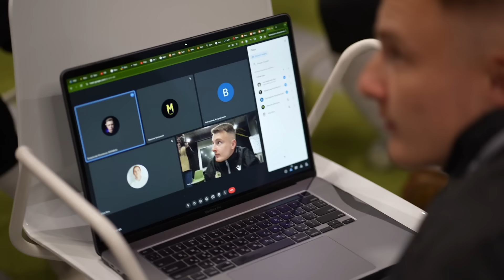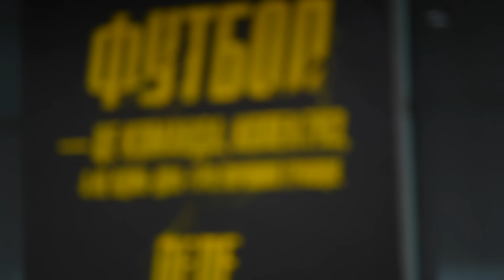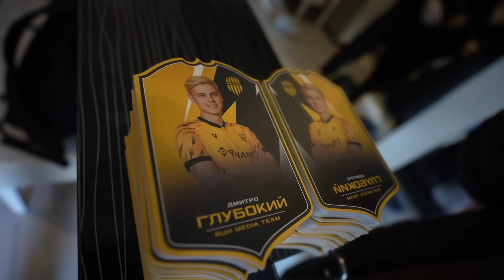🤬 ЖОРСТКА РОЗМОВА! МОРОЗЮК - гравець Ruh Media Team | КОНФЛІКТ з Гаврилівим | ПЕРША ВТРАТА команди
Без сумнівів - НАЙВІДВЕРТІШИЙ ВИПУСК в історії Ruh Media Team! Для команди - потужне підсилення, проте знайти спільну мову вдалося не з усіма. Уже після першого тренування між футболістом та іншим гравцем команди, блогером Андрієм Гаврилівим, виникла конфліктна ситуація. Чим все закінчилося та яке рішення прийняв Валерій Федорчук? Показуємо у відео! Один з лідерів команди отримав серйозну травму і вибув на великий термін. Перші болючі втрати для каманди... А ще - відвертий спіч тренера та керівництва, піханіна на полі і за його межами. Тут показуємо усе закулісся Рух Медіа Тім!

💪🏻⚽ Почни свою криптогру та отримай кешбек до 100 USDT, реєструйся за лінком

🤬 НЕЦЕНЗУРНА ЛЕКСИКА! МОРОЗЮК - гравець Ruh Media Team | КОНФЛІКТ з Гаврилівим | ВТРАТА для команди